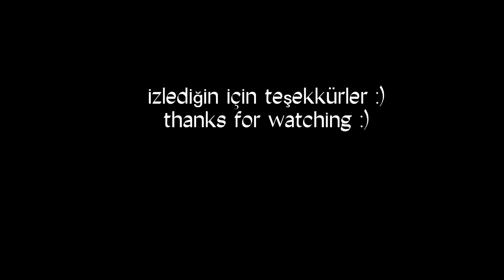Köyde Yaşam ~ Köy Evimde Bahçe Temizliği Yaptım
Bugün bahçe işlerimi yapacağım. Bahardan beri özenle büyüttüğüm çiçeklerimi, sebze ve meyve köklerini topladım. Topladığım bitki köklerini görümceme hayvanlara yem olarak kullanması için verdim. Kapı önüne dökülen yaprakları da tırpan yardımıyla topladım. Çocuklarda bana eşlik etti. Bir sonraki videoda görüşmek üzere . Hoşçakalın 🌿